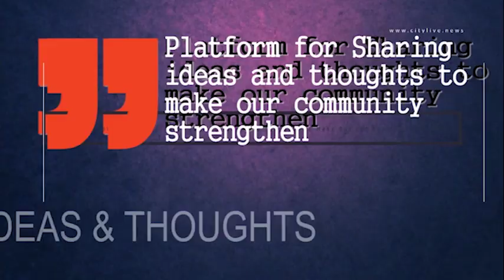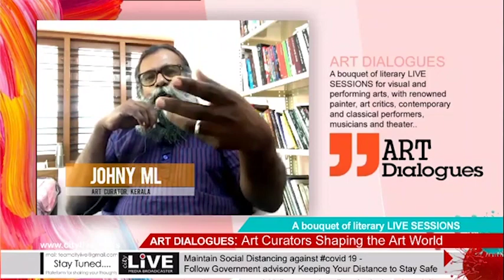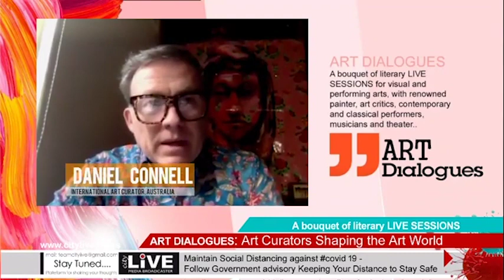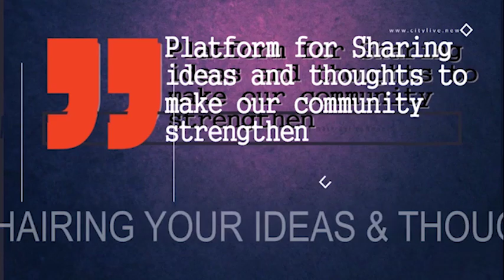CITYLIVE - ART DIALOGUES, Art Curators: Shaping the Art World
Art Curators: Shaping the Art World, Guest expert Daniel Connell – Australia, Johny ML – Kerala session moderator Amit Kalla, Poet, Artist
A bouquet of literary LIVE SESSIONS for visual and performing arts, with renowned painter, art critics, contemporary, folk and classical performers, musicians and theater artists..